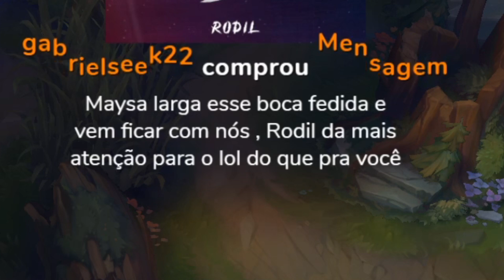ESSE CAMPEÃO É INCRÍVEL NO LOW ELO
📆 Vídeos novos terça, quinta e domingo, às 20 horas!